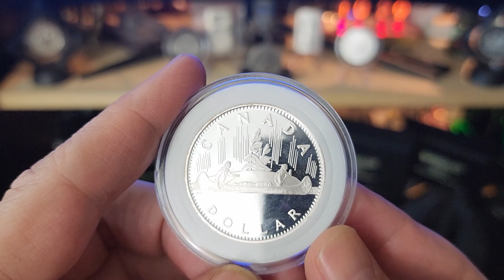2003 Silver Dollar Voyageur Differences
500 Sub GAW Prizes:
1oz Buffalo Round From Sunshine Mint
2002 50 cents, 1973 25 cents, 1 x 10 cents, 3 x 5 cents, 5 x 1 cents, 1984 Jamaica 10 cents, in Large Velvet Pouch from AUBullion
1957 Canadian 50 cents (.3oz ASW), 1 x 5 cents, 6 x 1 cent, 1984 1$ Mexicanos, 1967 5 cent impression from my break out video, in Medium Velvet Pouch from AUBullion
1964 Canadian 10 cents (.06 ASW), 1 x 5 cents, 6 x 1 cent, 1984 1$ Mexicanos, in Small Velvet Pouch from AUBullion.ca

I'm not a lawyer
I'm just some dude that likes shiny
Make your own decisions at your own consequences.